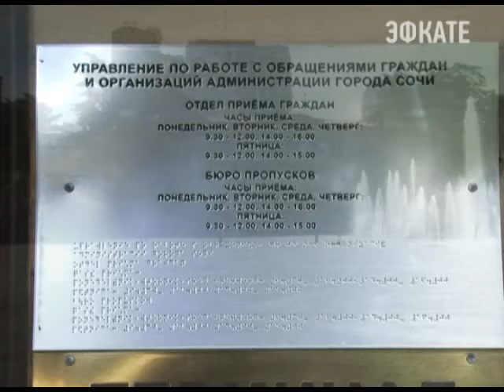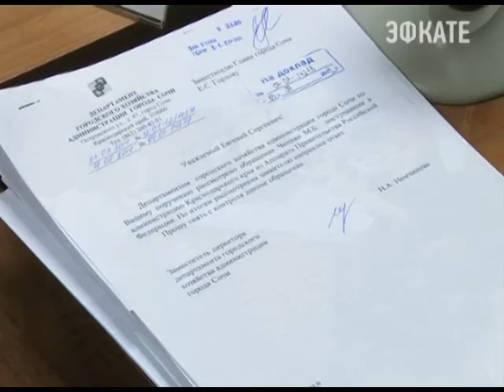В Сочи будет усилена борьба с бюрократическими проволочками. Новости 24 Сочи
Контрольные часы, соцопросы и антикоррупционная комиссия. Администрация города намерена усилить борьбу с бюрократическими проволочками при рассмотрении обращений граждан. Чиновников, проявляющих формализм и нерасторопность будут наказывать – вплоть до увольнения. Об этом шла речь на протокольной встрече Главы города Анатолия Пахомова с начальником управления по работе с обращениями граждан Еленой Романовской.
Сочи. Новости.
Телеканал Эфкате.